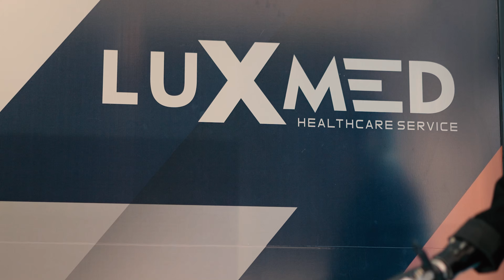Protez bacak çeşitleri | Luxmed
Protez ayak çeşitleri
Amputasyon (ayak kesilmesi) seviyesine göre protez ayak seçenekleri mevcut olmakla beraber hastanın zindelik durumu ve aktivite becerisinde seçeneklerin içerisinden tercih etmede önemli rol oynar.
1. Diz altı protez bacak çeşitleri
Diz altı protez ayaklarda ülkemizde ve dünya üzerinde en iyi teknolojiye sahip markaların hepsinin hizmetini kliniğimizde vermekteyiz. Dünya üzerinde ki en iyi diz altı protez ayak seçeneklerine sahip alman menşeili Ottobock’ a firmamız bünyesinde kolaylıkla ulaşabilirsiniz.
-Aktif ve pasif vakumlu protezler
-Pin sistemli ve kilitli protezler
-Soft soketli protez ayak
2. Diz üstü protez bacak çeşitleri
Diz üstü protez ayak seçeneklerinde ülkemizde üretilen ve tüm dünya üzerinde kullanımı olan markalar kliniğimiz bünyesinde mevcuttur. Dünyada ki tüm seçeneklere kolay ulaşım sağlanmaktadır.
-Hidrolik eklemli diz üstü protez
-Fren veya kilit eklemli diz üstü protez
-Mikroişlemcili diz eklemli diz üstü protez